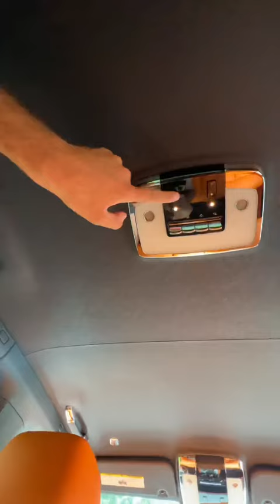Inside the 2022 RollsRoyce Cullinan Black Badge ✌️